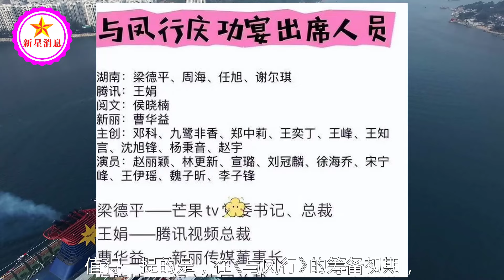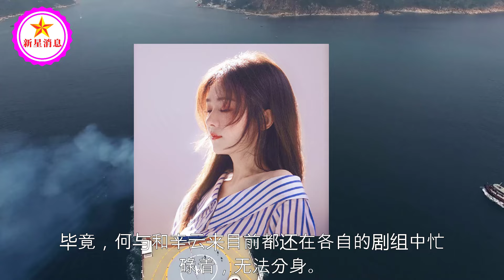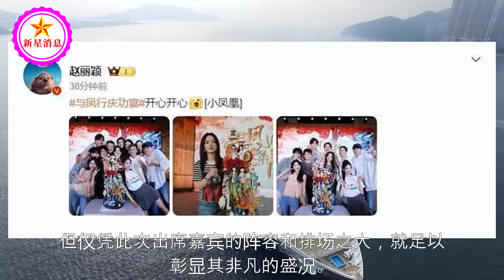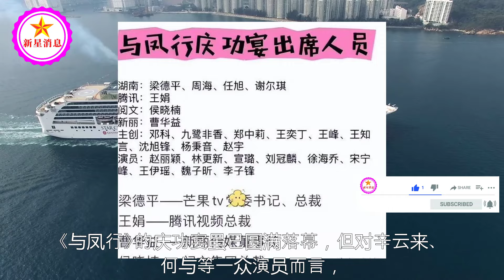林更新晒与赵丽颖合照，《与凤行》久违合体，庆功宴双人比耶好甜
《与凤行》低调庆功！三方大佬齐聚排场大，林更新赵丽颖三搭有望 | 新星消息